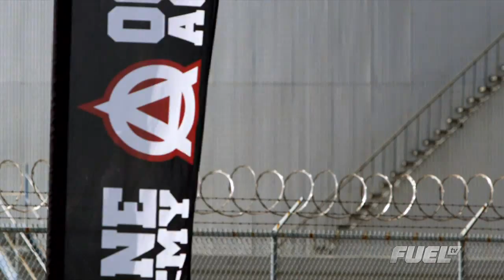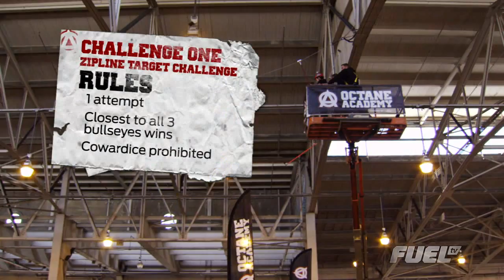Octane Academy: Full Episode 10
Zip lines, Hollywood stunts and slalom slaying. Tanner Foust's camp is about focus, timing and style in the face of utter chaos.